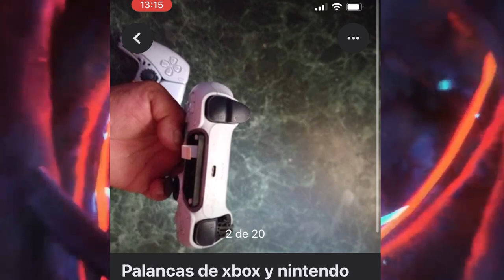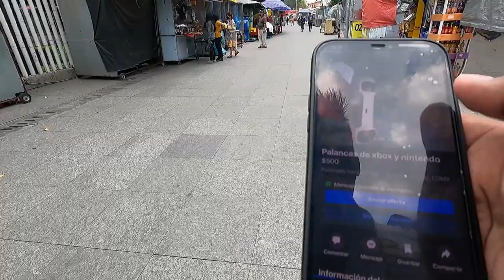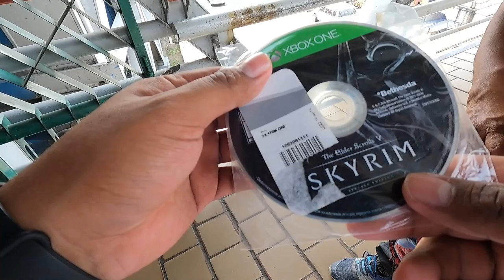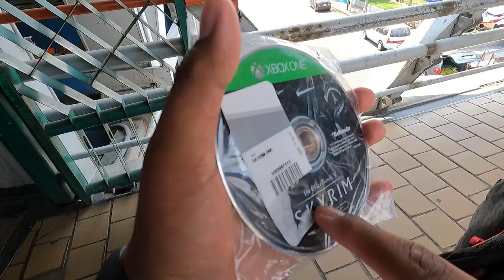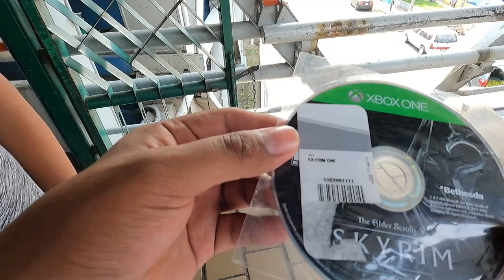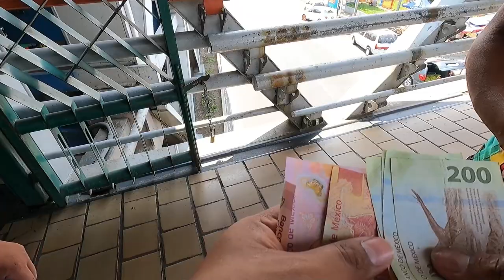Compré controles DESTRUIDOS por una empresa... :´v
Si no se han registrado en TikTok vayan y registrense, están pagando buen dinero 7u7 CÓDIGO:I6826331 (i mayuscula)

Xbox live: ExpectorAka8449
Fornite: ExpectorAka